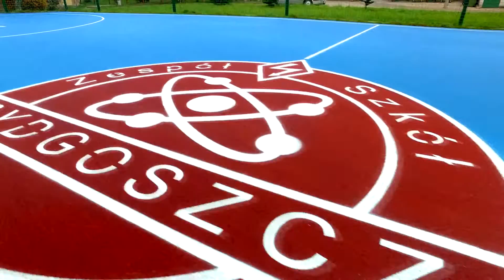Elektronik z lotu ptaka 2